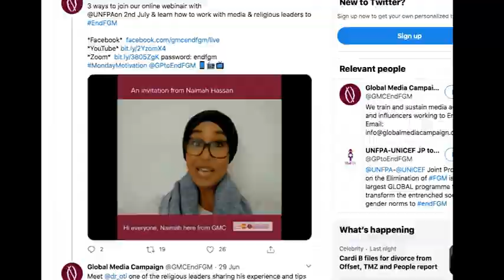A one minute newsletter film from GMC about what we did in 2020 attracting 350 new activists